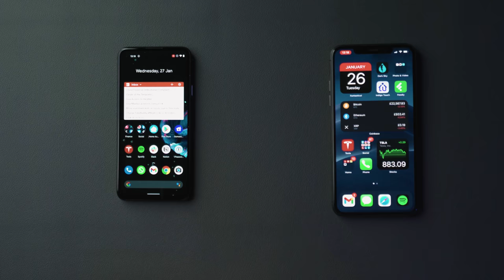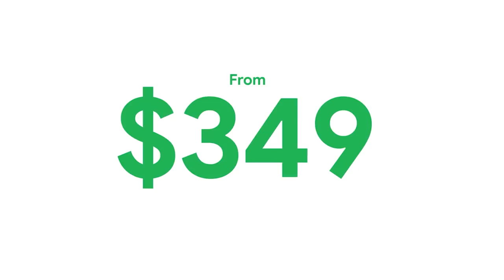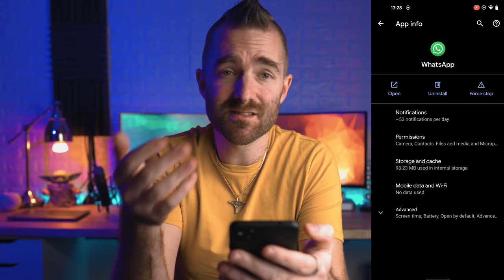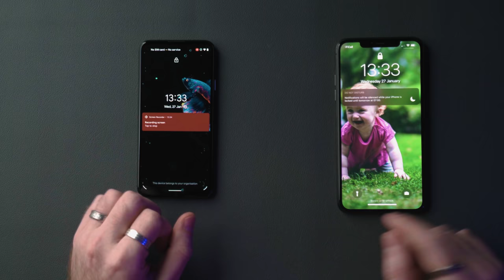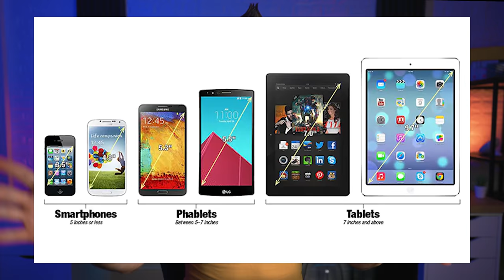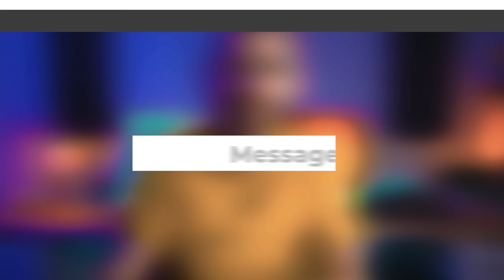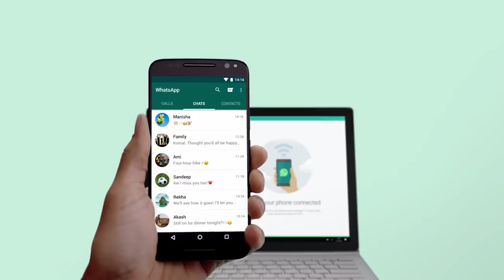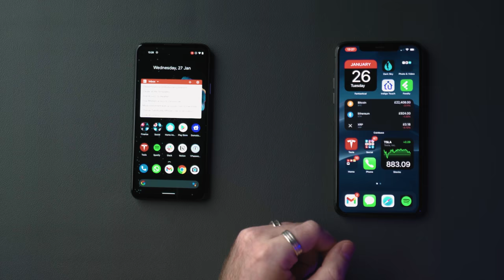Lifelong iPhone User Switches to The Google Pixel 4a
After having iPhones for a decade, I decide to try and switch to Android on the Google Pixel 4a.

Answering the questions around Is Android better than Apple? How easy is it to switch to Android? What will I do with iMessages!?

In this video, I'll be sharing my thoughts about the things that I like and don't like about switching to Android from iPhone. Here I'll be comparing the features of a Google Pixel 4a Android with things like messaging, notifications, customisation and more!

🛒 Google Pixel 4a 5G Android Mobile
🛒 New Apple iPad Air
🛒 New Apple MacBook Pro with Apple M1 Chip
🛒 New Apple MacBook Air with Apple M1 Chip
🛒 New Apple Mac mini with Apple M1 Chip
🛒 New Apple AirPods Max

⏩ Skip to these time stamps
0:00 Lifelong iPhone User Switches to The Google Pixel 4a
3:20 Notifications
4:45 Customisation
8:32 Messages
11:23 Summary

🔸 $10 off Rev Subtitles for your Videos

🔸 Main Camera
🔸 Shotgun Mic
🔸 Wireless Mic
🔸 Vlog Tripod
🔸 Studio Light
🔸 Camera Backpack
🔸 Recorder & Monitor
🔸 Electric Sit & Stand Desk

🔸 The CRM I use in every business
🔸 The group that every MSP should join
🔸 1,000 Free Tesla Supercharging Miles
🔸 What I use for investing in stocks (Get a free stock worth up to £100)

🌵 NEW HERE? 🌵
My name is Pete and from 2011, I started and grew an IT Support and Services Company from £0 to over £1m in turnover before selling the business in 2020. New video's on our channel every week! I upload vlogs, tech reviews, how-to / behind the scenes technology videos.

--SMPOST--This is something I've been tempted to try for a long time. would you?